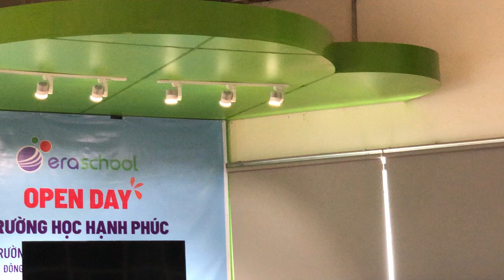SUMMER CAMP 2020 | DÃ NGOẠI LỚP B1